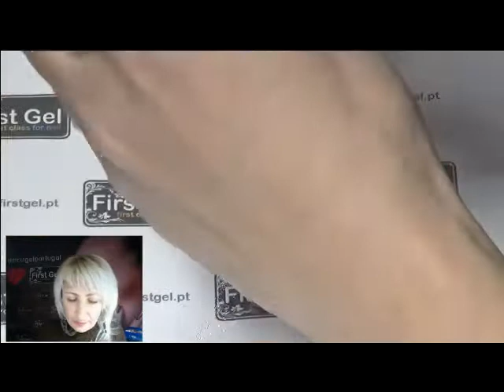Webinar Nail Art by Natalia Belokopytova 17 12 2015 01